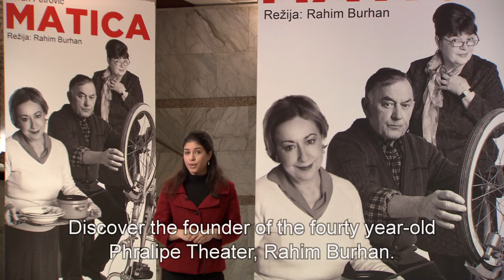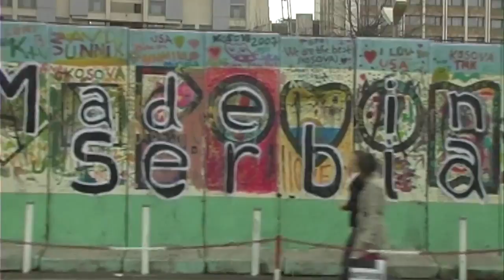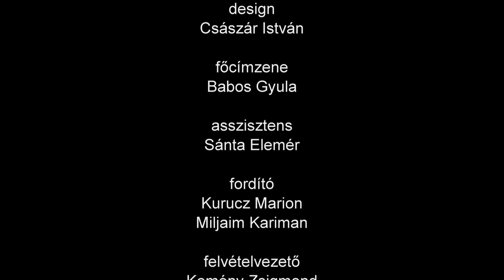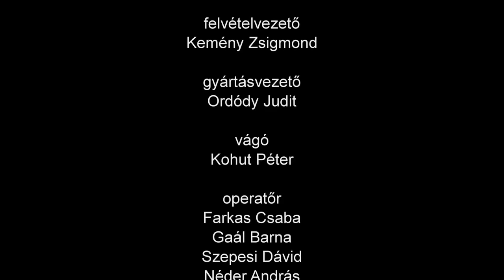MRE39 Rahim Burhan Portrait HD ENG sub